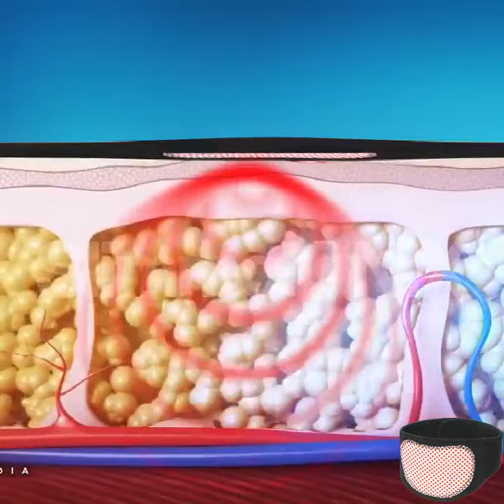Tourmaline slimming arm shaper